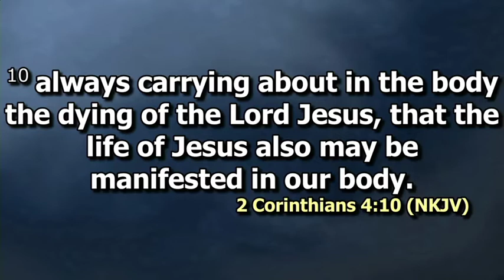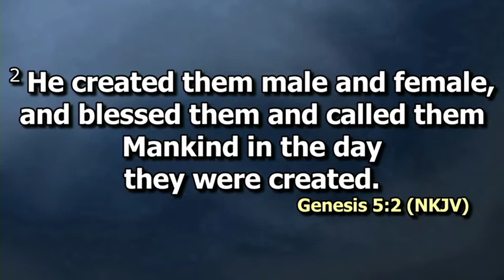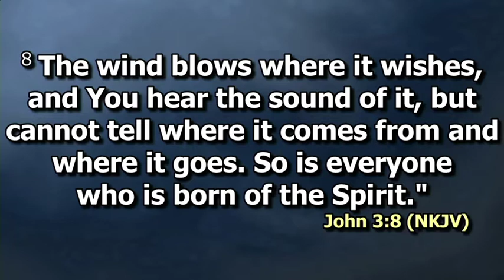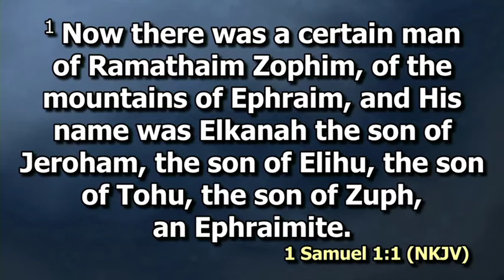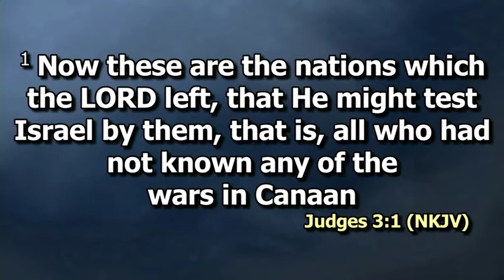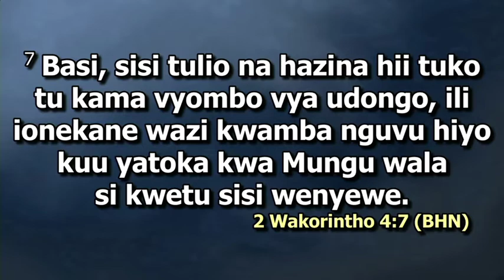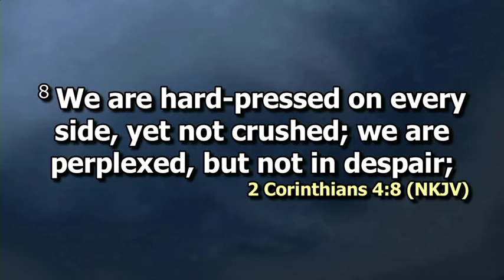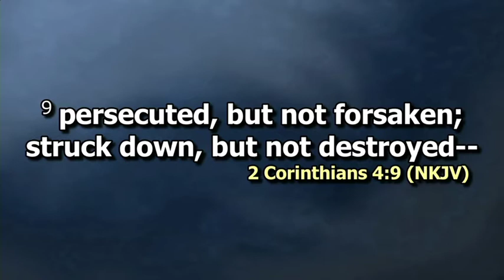Strength Of A Woman | Rev. Francis Omedo | DOI July Edition.